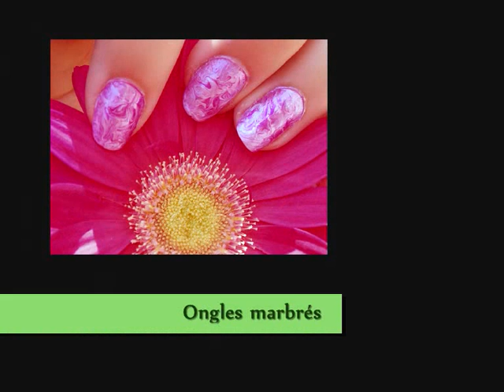nail-art : comment faire des ongles marbrés ?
faire des ongles comme du marbre : le nail-art facile